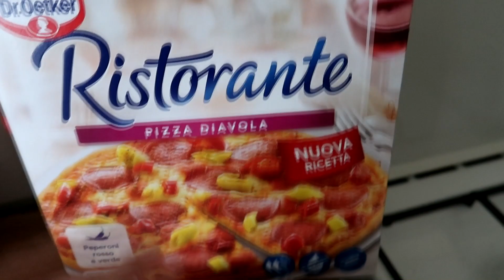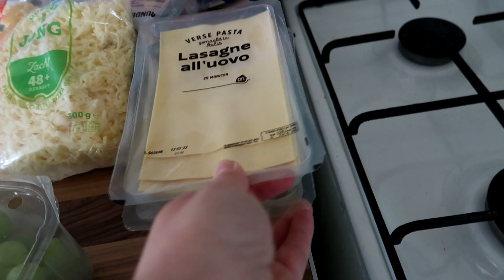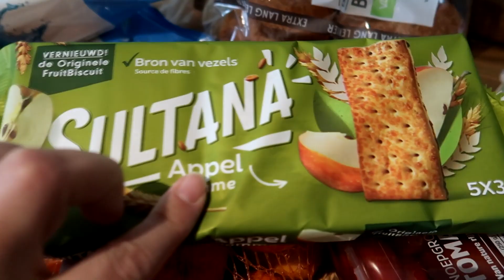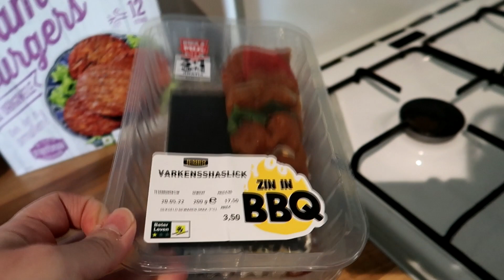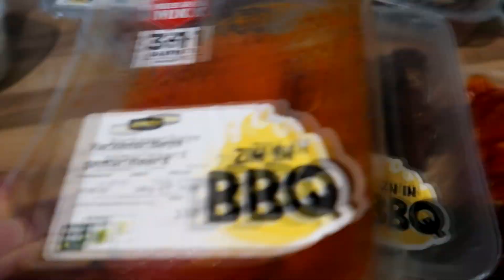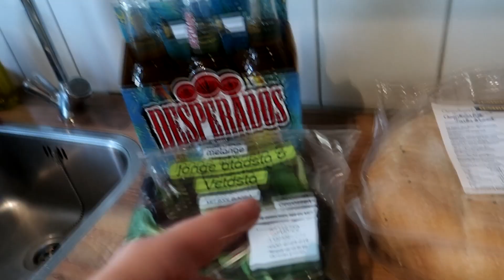AH EN JUMBO BOODSCHAPPEN SHOPLOG! WEEK 19 2022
Ik ben Janneke, nu 48 jaar en ik maak verschillende soorten video's op dit kanaal! Ik ben moeder van Daniëlla (27 jaar) Steven (25 jaar) en Michella (21 jaar). Daniëlla en Michella wonen niet meer thuis, maar Daniëlla eet iedere week op maandag mee en komt regelmatig even langs. Sinds oktober 2020 woont ook mijn nichtje Rowena doordeweeks bij ons, zij is 15 jaar!

Upload Schema:
Maandag: Dagvlog
Dinsdag: Dagvlog
Woensdag: Dagvlog
Vrijdag: Dagvlog
Zaterdag: Shoplog
Zondag: Boek review of Dagvlog